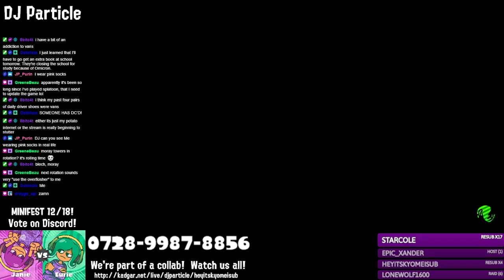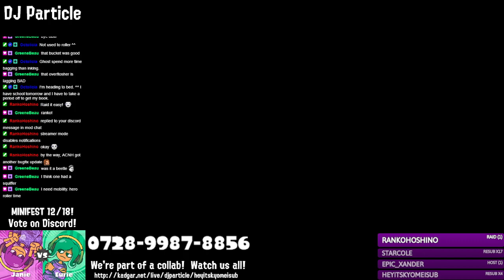ParticlePlay #1195 - Splatoon 2 #612: JANIE'S ADVENTURES IN INKOPOLIS! (collab w/HeyItsKyomeiSub)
And those adventures means bad luck lobbies!